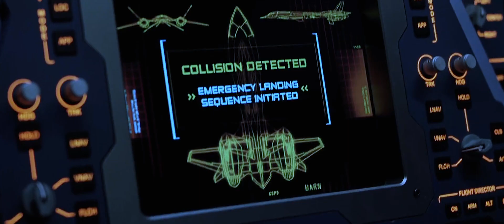HULK vs WOLVERINE (Hugh Jackman & Mark Ruffalo)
WOLVERINE wanders the Canadian wilderness and stumbles upon the INCREDIBLE HULK. This short film is inspired by Logan's first appearance in the comic book, HULK 181.